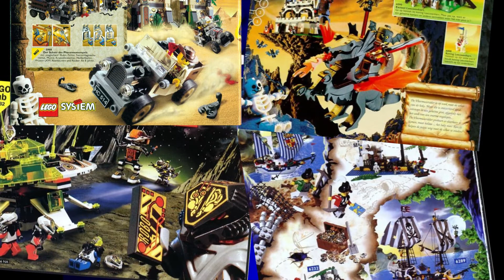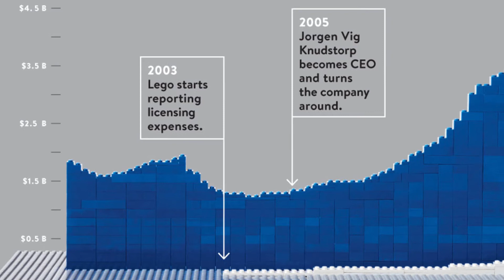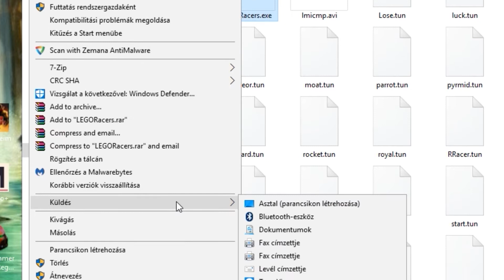A Legkockább Kart-Játék - Lego Racers - Klasszik bemutató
Backlog | CLASSIC _ Lego Racers bemutatója
A Lego Racers című 1999-es legós kart játék bemutatója.

Segítség a játék elindításához mai gépeken (én Windows 10-en próbáltam). Hozz létre egy parancsikont a játék exe fájljából - Tulajdonságok - Cél mezőben a leírt cél MÖGÉ írd oda " -novideo". Ezzel kikapcsolja az intrókat, amik miatt alapból nem indulna, így viszont intrók nélkül, de a játék elindul. Vigyázat, ha be van dugva kontroller, automatikusan azt kezeli elsődleges kezelőként és a Controls menüpontban hajlamos lefagyni!

Felhasznált videók:

Gameplay

Trailer

Zene: Lego Racers Soundtrack

Készült 2018-ben. Játszotta, feldumálta, vágta: Gerdelics Miklós